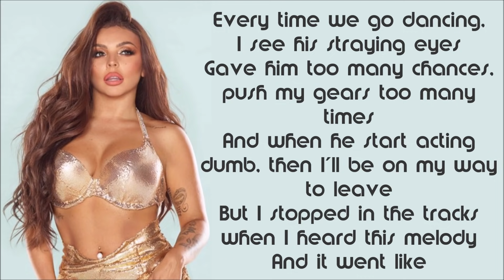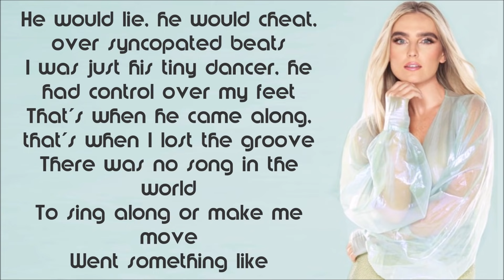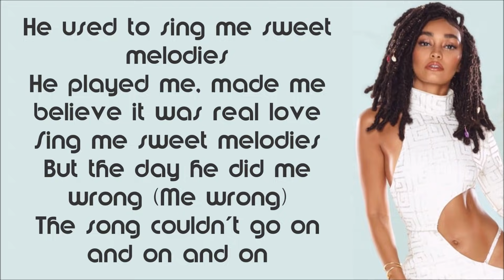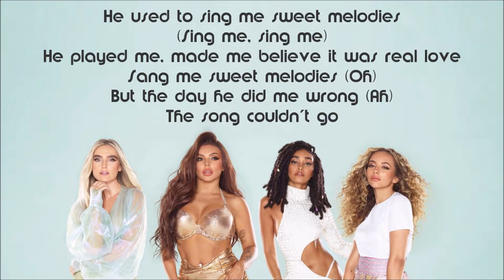Little Mix ~ Sweet Melody ~ Lyrics